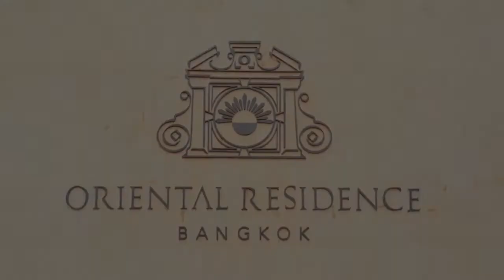BCCT YOUNG PROFESSIONAL NETWORKING 2018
This week the BCCT (British Chamber of Commerce Thailand) organized the BCCT YOUNG PROFESSIONAL NETWORKING 2018, as a networking event for young entrepreneurs to share knowledge and experience in their career path. The event is organized at Oriental Residence Bangkok one of the finest hotel in Thailand along the Wireless Road.
Mr. Chris Thatcher, the chairman of the BCCT said that he was truly please with the enthusiasm of the participants and love the passion everyone has shown for the event. This event is part of the BCCT focus towards young professionals, as in the past the BCCT events was for more mature professionals, but as the world today has move towards more younger generation leaders, so the BCCT want to help and support them. Currently the BCCT has more than 600 companies under its membership and is welcoming more members’ every year. The BCCT has a long lasting relationship with Thailand and the region of Southeast Asia, so we try to help out business and supporting individuals’ career path within the region.

Miss Pinyapa Pichaipalakorn, the director of the BCCT and the attorney at Harvey Law Group said that as one of the new generation directors at BCCT she is truly glad with the event as the participants truly seem to have a great time, it makes all the hard work and preparation worth it. She further said for those who miss the current event there would be another event coming in August, at one of the finest restaurants’ in Thailand (She said with a smile and told us that the location can be follow at the BCCT
Miss Sarah Smith, the director of the BCCT and the general manager at Jamie’s Italian restaurant said that as a young professional herself she sees this as an opportunity to share her experience that could be useful to others. On the other hand she is also glad to learn from the members and participants at the event. Miss Smith further said that Jamie’s Italian currently is hoping to host the next BCCT event is August, as the restaurant who currently operates at Siam Discovery, Bangkok is an international brand that has over 25 outlets’ worldwide would be a perfect place for the young developers to come and enjoy a wonderful time together.
Miss Kornsanok Yongsakul, the managing director of RBL Traing Academy said that she was honor to be asked by the BCCT to be the key speaker for this event. As one of the leading training centers for young professions, we are taking into concern the best interest of each individual in our training program so they will be able to find the job that suits their interest and skill knowledge’s.
Mr. Michael Clarke, the co-founder and partner of KINGSMEN hospitality services said he is glad the BCCT is giving young professionals such as himself the change to come together and help each other in a friendly atmosphere and learn from wonderful experts in various fields. He hopes that more networking events like this would be organized in the future.